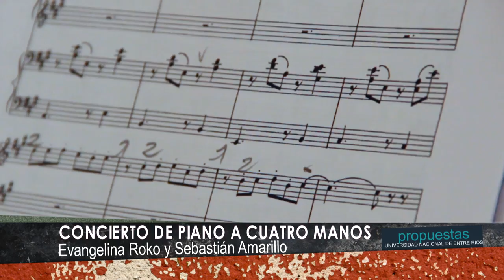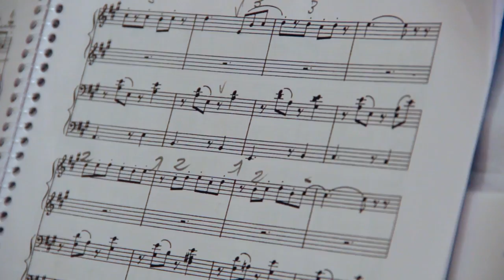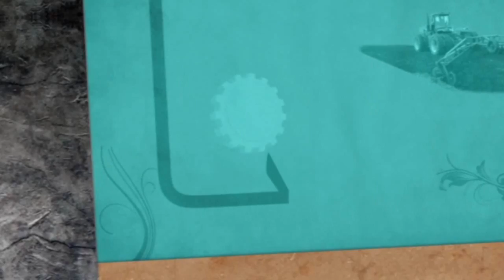Concierto de piano a cuatro manos - Dúo Roko - Amarillo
El miércoles 7 de noviembre a las 21:00 en el Club Social de C. del Uruguay se brindó un concierto a Cuatro Manos. La actividad es organizada por Asociación Pro Arte "Amigos de la Música".
Se interpretaron obras de Grieg, Guastavino,  Debussy, Poulenc y  Ligeti.

Evangelina Roko

Comenzó sus estudios musicales a la edad de ocho años en la ciudad de Basavilbaso, Entre Ríos, continuándolos en la Escuela de Música "Celia Torrá" de Concepción del Uruguay bajo la guía de la profesora Ana Litovsky--Grunwald.
Ha ofrecido recitales de Piano como solista en la Biblioteca Roffo de Villa del Parque (2001), en Las Bohardillas, Música y Plástica (2001) Martínez, Buenos Aires; y en la Escuela de Música "Celia Torrá" (2011) de C. del Uruguay.
Participó como pianista activa en el encuentro artístico Galas del Río organizado por la Fundación Arte en La Paz (2011), Entre Ríos.
Haciendo Piano a Cuatro Manos participó en el ciclo "Suecia: el país y su música" en el Salón Dorado de la Casa de la Cultura y en la Iglesia Sueca (2000, Cap. Federal, Buenos Aires).
Integró la Orquesta Juvenil de Entre Ríos como alumna de flauta traversa bajo la guía del flautista Luis Barviero. Asimismo como flautista participó en los cursos y conciertos de Música Barroca y Música Barroca Americana del s. XVIII, bajo la dirección del Mtro. Andrés Gerszenzon (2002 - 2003, San José -- Colón, Entre Ríos).
Asistió a diversos cursos de perfeccionamiento entre los que se destacan "Imagen, Sonido y Animación" dictado por los pedagogos Violeta Gainza y Sergio García (1997, Buenos Aires), "Lectoescritura y Lenguaje Musical: un enfoque metodológico" dictado por el Lic. Favio Shifres (1998, C. del Uruguay), Terceras Jornadas de Educación Musical "Enseñar Música Hoy" dictado en el IUNA (1998, Bs. As.), curso de Música Popular dictado por el músico Nardo González (2011, C. del Uruguay).
Se ha desempeñado como docente de música en los niveles primario y secundario de diversas escuelas del departamento Uruguay.
Actualmente cursa el Profesorado Universitario de Música en la Escuela de Música "Celia Torrá"  de C. del Uruguay -UADER- y dicta clases de Piano en la Escuela de Música de la ciudad de Basavilbaso, Entre Ríos.

Sebastián Amarillo
Nacido en Concepción del Uruguay, comenzó sus estudios musicales a la edad de nueve años en la Escuela de Música "Celia Torrá". Realizó sus primeros estudios pianísticos con el prof. Gastón Corazzini y continuó en el Ciclo Superior con la prof. Ana Litovsky--Grunwald egresando con el título de Profesor Superior de Piano en 2006.
Ha ofrecido recitales como solista en Concepción del Uruguay, Colón, Gualeguaychú y Rosario del Tala; Entre Ríos. Participó en el Ciclo de Conciertos que tienen lugar en  la Capilla de la Misericordia en Belgrano, en la Scala de San Telmo y en la Biblioteca Roffo de Villa del Parque; Buenos Aires.
Fue seleccionado en el Concurso organizado por el C.E.P. (Centro de Estudios Pianísticos) para presentarse en diciembre de 2001 en la Sala "Carlos Guastavino" del Centro Nacional de la Música y la Danza en Buenos Aires.
En octubre de 2002 obtuvo el Primer Premio en Piano en el Vigésimo Primer Concurso organizado por el Mozarteum de Santa Fe.
Ha participado como activo en las clases magistrales dictadas por los maestros Mario Videla, Ana Laura Stampalia y Alan Kwiek en Buenos Aires.
En octubre de 2006 interpretó el Concierto para Piano y Orquesta Nro. 12 de W. A. Mozart  junto a la orquesta de la Asociación Canoba en Concepción del Uruguay.
Entre 2007 y 2008 se perfeccionó en forma particular con la pianista y profesora Beatriz Pedrini en Buenos Aires.
Haciendo Música de Cámara se presentó en la Biblioteca Roffo de Villa del Parque (2002), en el Primer Camping Musical Konex (2004, Mar del Plata), en el Conservatorio Grassi (2010, Buenos Aires), en el Conservatorio Felipe Boero (2010, Villa María, Córdoba), en el Salón Serbol (2012, Buenos Aires), en el Club Social de Gualeguay y Concepción del Uruguay.
En agosto de 2012 egresó de la Licenciatura en Música de Cámara de la Univ. Nac. de Lanús bajo la guía de la pianista y profesora Alicia Belleville.
Participó como pianista, ensayando y posteriormente grabando, del Proyecto  "Seres Vibrantes", CD musical interpretado por alumnos de la Escuela Especial nº24 y Centro Terapéutico EL SOLAR - COLÓN, el cual será presentado en vivo el 17 de noviembre del corriente año en la ciudad de Colón.
Actualmente dicta clases de Piano en Taller de Niños y Trayecto Básico en la Escuela de Música "Celia Torrá" -UADER- de C. del Uruguay.